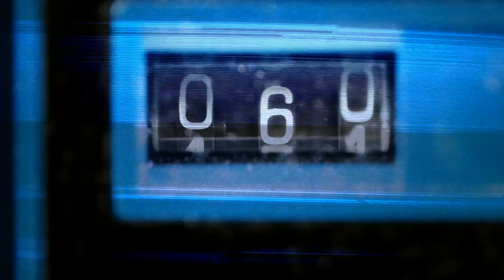Make it Big Album Review Running Commentary